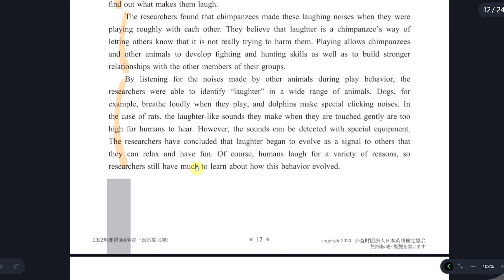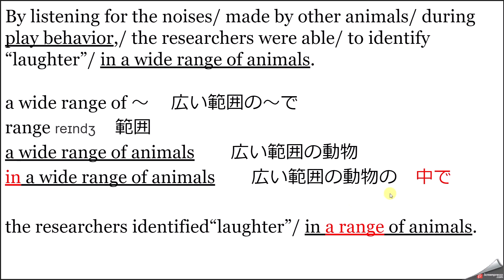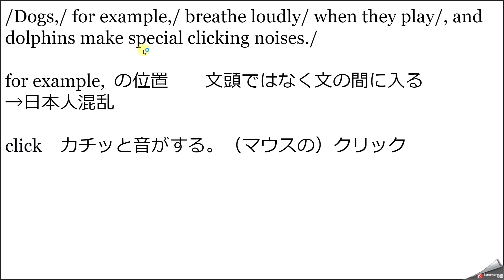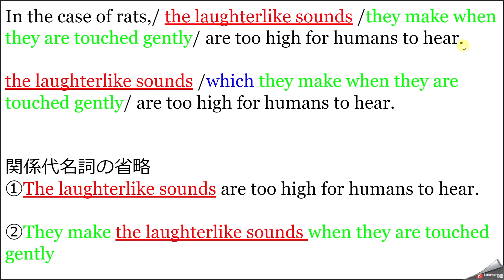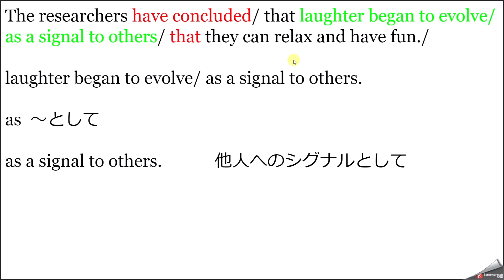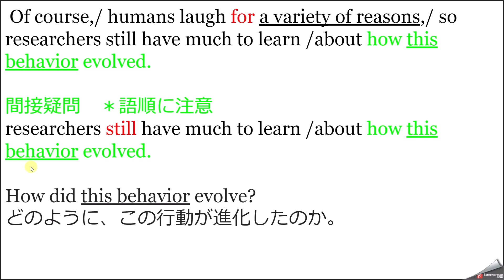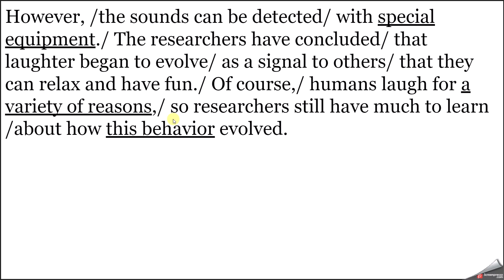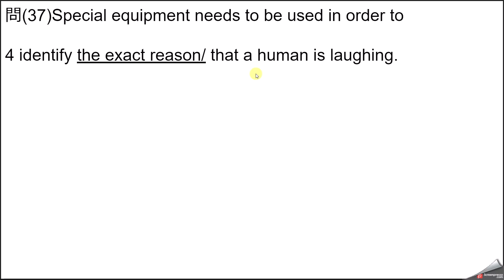英検2級 過去問 2022年 第3回 問(37) 3C The Evolution of Laughter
フリーの英語講師として、生きていきたいです。